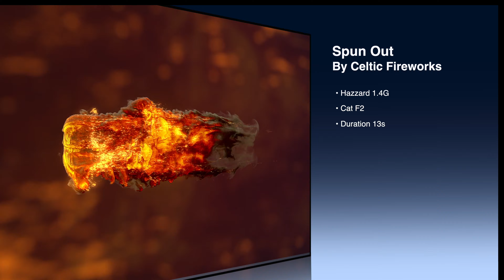Spun Out By Celtic Fireworks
Name:Spun Out By Celtic Fireworks
Product ID: CC1518
Shots:80
Hazard: 1.4g
Duration: 23s
Cat:F2
NEC:500g
Tube:20mm